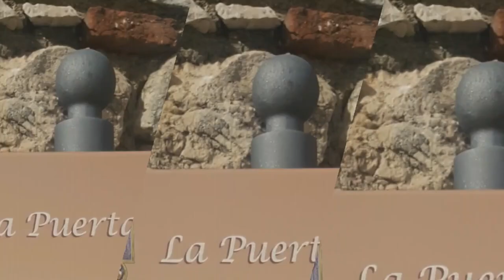Trayectoria artística JULIO ESPINOSA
Bonita entrevista de la televisión de Torremolinos, en su programa "Días de Verano" que habla sobre los proyectos profesionales de JULIO ESPINOSA, como actor y como director de cortometrajes. Una repaso emotivo a toda su trayectoria desde sus comienzos y mención a aquellos proyectos que están por llegar. Acompañado de su amiga y actriz Marisú Andrades con quien compartió escenario en su primera obra de teatro. Mejor acompañante imposible!!!